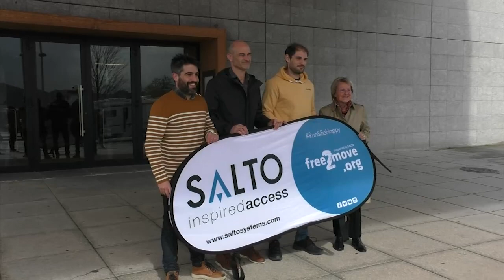Entrevista al ciclista irundarra Aritz Sein I Kirolak Gaur